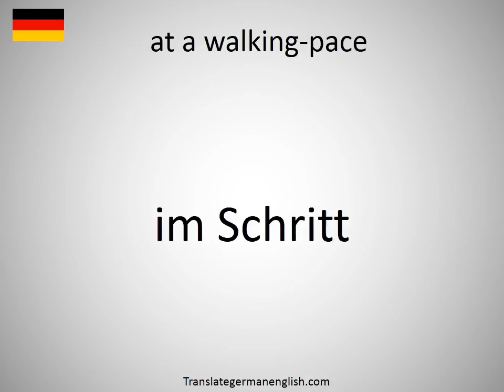How to say at a walking-pace in German?